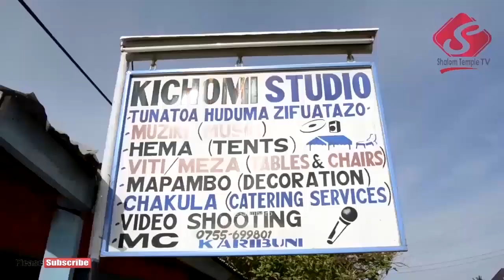MHONGOLO: Day Four: Vine Choir wakihudumu mkutano wa nje Alhamisi Julai 04 2019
Bishop Sixerth Kuzenza ameanza mkutano wa nje katika kanisa la FPCT Parishi ya Antiokia iliyopo Kahama mjini eneo la Mhongolo katika misheni ya Bethania inayochungwa na Pastor Leonard Maduka,katika video hapa ni siku ya nne Vine Choir wakihudumu Alhamisi Julai 04 2019